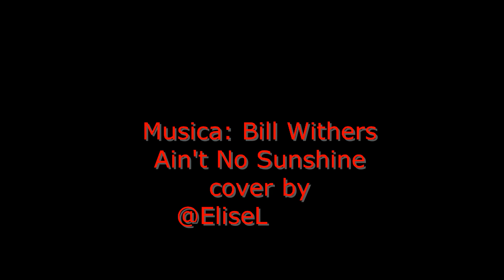Donatella Mineo - Arte e Artisti Contemporanei presenta l'Artista - Donatella Mineo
Arte e Artisti Contemporanei Facebook Group presenta gli artisti del proprio gruppo, ecco a voi alcune opere del'artista Donatella Mineo